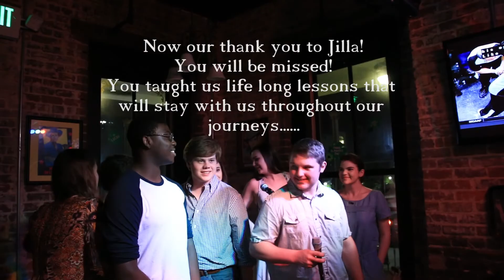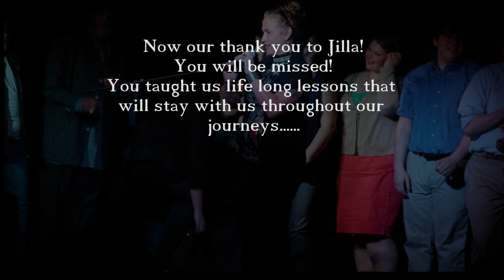Thank You Jilla Webb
Jilla's farewell to her senior vocal and performance students.
Irish Bred Pub, Montgomery,AL
May 2015
Guest House Studios, LLC